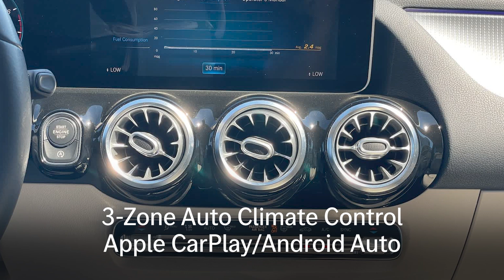(SOLD) 2021 Mercedes-Benz GLA 250 AWD 🚙 Buy with Confidence! Factory-Certified, Excellent Condition!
UPDATE: This vehicle has been sold, but we still have over 300 new and used vehicles to choose from. Check them out at MBKnox.com!

🚘 This 2021 Mercedes-Benz GLA 250 AWD 4MATIC® SUV is for sale at Mercedes-Benz of Knoxville. (TR339A)

✅ BUY WITH CONFIDENCE. We are a 2023 J.D. Power Diamond Dealer of Excellence. We pride ourselves on offering a transparent and ethical buying experience. Purchase your way - online, by phone, or in-person.

🏆 EARN REWARDS. Join our Rewards Club for exclusive member benefits, including gift certificates, discounts at local merchant partners, complimentary monthly car washes, and much more.

💰 GET PRE-APPROVED. Save time at the dealership by applying for pre-approval with Mercedes-Benz Financial Services.

🏁 TEST DRIVE IT. Give this vehicle a spin at Mercedes-Benz of Knoxville, 10131 Parkside Drive.

VIN: W1N4N4HB1MJ148831STOCK: TR339A